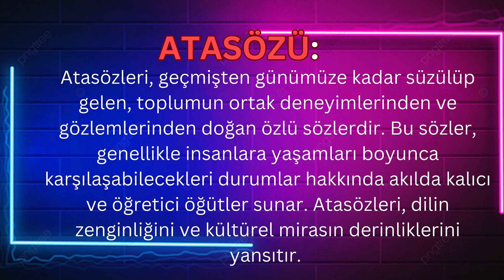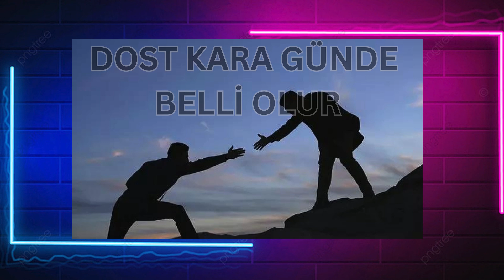İLKOKUL ATASÖZLERİ ÖĞRENİYORUM #2024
Dilin en eski şekli ve kültürün en önemli unsurları atasözlerinde bulunur. Atasözleri sayesinde yaşanan kültürü tanımak, ataların yaşam tarzını, düşüncesini ve değer yargılarını öğrenmek mümkündür